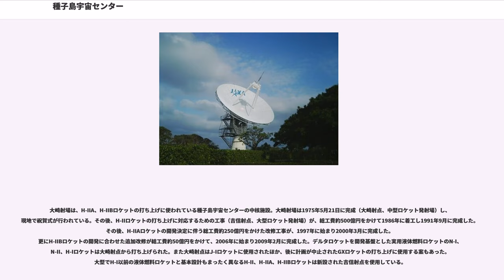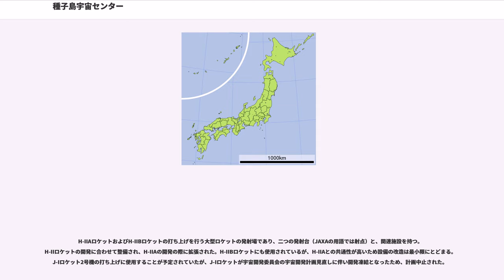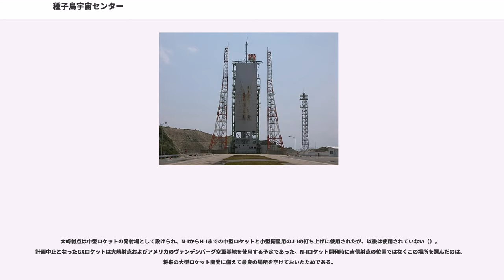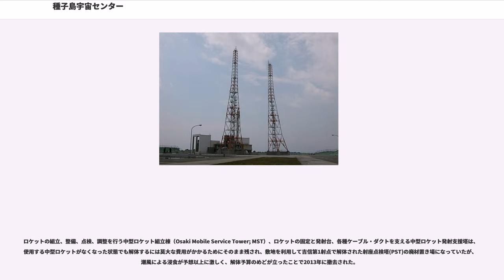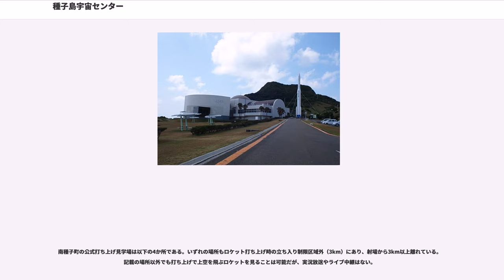種子島宇宙センター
種子島宇宙センター（たねがしまうちゅうセンター、英語："Tanegashima Space Center" 、略称：TNSC）は、宇宙航空研究開発機構（JAXA）が鹿児島県の種子島に設置、運用している、大型ロケットの射場である。略称がTSCでないのは、同じJAXAの筑波宇宙センター（TKSC）と区別するためである。

1966年5月24日に科学技術庁宇宙開発推進本部によって種子島がロケット打ち上げ場として選ばれ、同年9月17日に建設が始まり、1969年（昭和44年）10月1日に宇宙航空研究開発機構 (JAXA) の前身である宇宙開発事業団 (NASDA) の設立時に科学技術庁宇宙開発推進本部より引き継がれ開設された。ただ実際には、1968年9月17日に小型ロケットの打ち上げが行われるなど既に活動実績がある（主なロケット打ち上げ実績を参照）。なお、先に竹崎射場が完成しており、大崎射場は1975年5月21日に完成した。鹿児島宇宙センター（組織名）の主たる事業所である種子島宇宙センター（事業所名）という位置付けである。面積は約970万m。

種子島宇宙センターは種子島の南、太平洋側にある南種子町の竹崎と吉信崎に囲まれた湾に面した土地に施設が点在しており、三つのロケット発射施設（JAXAの用語では射場）をもつ。また種子島島内に数ヶ所の観測所を設けている。なお東京都小笠原村は、種子島の東南東に位置し、種子島から打ち上げられたロケットの追跡に好適であるため、父島に小笠原追跡所が設置されている。「世界一美しいロケット基地」とも言われる。世界的には、広大な原野に発射台等の施設を点在させることが多い中で、種子島宇宙センターは緑の山の中に施設が点在し、発射台はサンゴ礁に囲まれた岬の突端近くに設置されており、その絶景を誇って呼ばれたもの。

射場選定で考慮された条件は、東南方向の発射に対して陸海空の安全に支障がないこと。これは、静止衛星を打上げるにあたって、西から東への地球の自転エネルギーを利用するため、また極軌道に人工衛星を打ち上げるためである。

また、日本国内で可能な限り赤道に近いこと。地球の自転を利用したロケットの打ち上げは、赤道に近いほど有利になるが、種子島は日本最南端とはいえない位置にある。にもかかわらず同島が選ばれたのは、同島より南にある小笠原諸島が、当センター設立前年の1968年（昭和43年）に、日本に返還されたばかりであり、また、沖縄返還も実現しておらず、計画当時に日本の主権が及ぶ国土の最南端に近い適地が同島であったためである。

他にも沿岸漁業者との干渉が可能な限り少ないこと、必要な用地面積がすぐに入手でき、かつ土地造成がしやすいこと、通信・電力・水源が調達できること、できるだけ交通の利便性がよいこと、人員・資材・機材等の輸送がしやすいこと、人口密集地帯からなるべく離れたところなどの条件が考慮された。

2018年9月末時点での人工衛星打ち上げ用ロケットの発射実績を記す。液体燃料を使用する日本の主力ロケットはいずれも種子島から打ち上げられており、2018年時点でH-IIAロケットとH-IIBロケットが現役である。一方、ミューロケット等の固体燃料ロケットは、内之浦宇宙空間観測所から打ち上げられている（J-Iを除く）。2018年2月末現在、小型ロケットなどを含めて計172機が打ち上げられている。

実験用ロケット、微小重力実験用ロケット等の発射実績を記す。観測ロケット等の小型ロケットは内之浦宇宙空間観測所からも、実験用ロケットは能代ロケット実験場など他の試験場でも打ち上げている。小型ロケット94機、試験用ロケット2機の計96機が打ち上げられている。

種子島宇宙センターで最初に打ち上げられたのは、1968年9月17日から行われた一連の打ち上げ実験で、科学技術庁と東京大学によるSB-IIAロケット9号機（同年9月17日打ち上げ）、NAL-16Hロケット1号機（同年9月19日打ち上げ）、LS-C-Dロケット（同年9月19日打ち上げ）の3機である。

2010年度（平成22年度）までは、JAXAと種子島周辺海域で操業している鹿児島県、宮崎県、大分県、高知県、愛媛県の漁協との間で結ばれた協定により、ロケット打ち上げ期間が、通常期である7月22日から9月30日の71日間と1月1日から2月28日の59日間に、特別期の6月～7月と11月～12月の60日間を合わせた年間最大190日間に制限されており、衛星打ち上げ市場での日本の競争力に対する大きな足かせとなっていた...